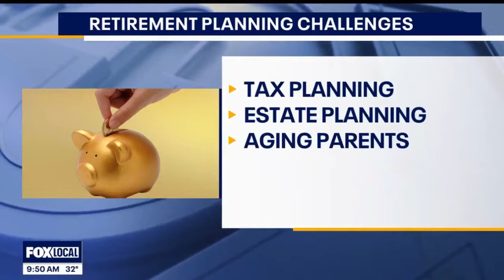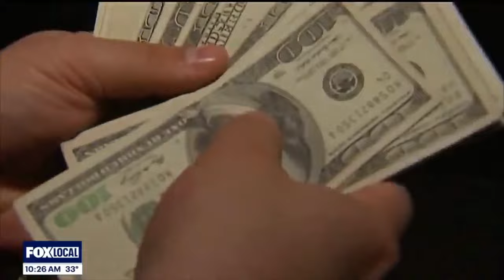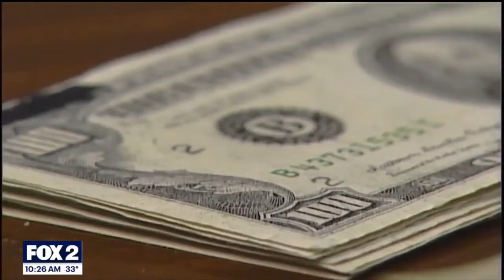Retirement Planning in your 40s and 50s - WJBK March 20, 2024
Once you reach your mid-forties, retirement planning becomes much more intricate than just “save 10-15% in your 401(k).” Retirement instructor Michael Masserant joined Wealthy Wednesdays on@FOX2Detroitwith a deep-dive into what moves to consider as you get closer to retirement.